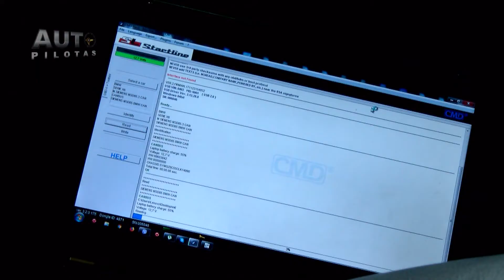BMW X6M Startline chiptuning Autopiloto laida